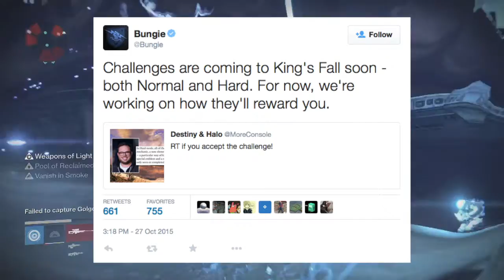Destiny - King's Fall Challenge Modes Confirmed - Last 3 Calcified Fragments & NEW Raid Rewards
Today we got confirmation of the new Challenges coming to King's Fall Normal and Hard mode. This is how to get the final 3 calcified fragments and the other King's Fall emblems.